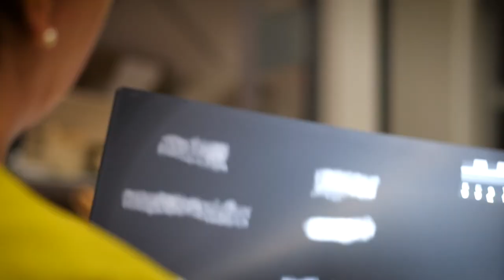Das Leben des BODI. Eine Forschungsreise ins frühe Mittelalter (Ausstellungstrailer)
Ausstellung vom 23.3. bis 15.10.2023

Ein spektakulärer Fund gelang vor wenigen Jahren in Wesel-Bislich am Niederrhein. In einem Grab entdeckte man die Überreste einer aufwendigen Lamellenrüstung. Außerdem stieß man auf einen goldenen Siegelring mit dem Porträt und Namen seines einstigen Besitzers: BODI.

Wer war dieser BODI, der um 600 n. Chr. gelebt hat und zum Kriegerelite gehörte? Dieser Frage widmet sich die Ausstellung »Das Leben des BODI«. Sie präsentiert die sensationellen Grabfunde aus Wesel-Bislich und eröffnet damit vielfältige Einblicke in das Leben eines fränkischen Kriegers. Ergänzt werden die Grabfunde durch einzigartige Leihgaben aus ganz Europa – unter anderem aus dem Cabinet des Médailles in Paris, dem Nationalmuseum in Budapest, dem Museo del Castelvecchio in Verona und dem Museo Bargello in Florenz. Einige dieser Leihgaben waren noch nie in Deutschland zu sehen.

Die Ausstellung wird ergänzt durch ein Forschungslabor für Erwachsene und Kinder. Hier dreht sich alles um naturwissenschaftliche Methoden, mit denen Archäologinnen und Archäologen ihre Grabfunde analysieren. Fotostrecken, Filme und Mitmachstationen laden Sie zu einer packenden Forschungsreise ins frühe Mittelalter ein.